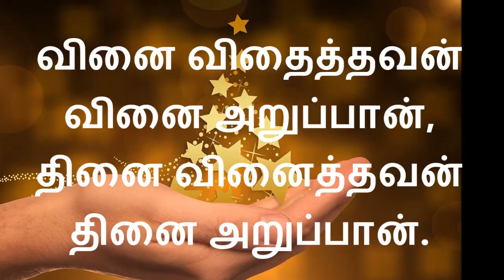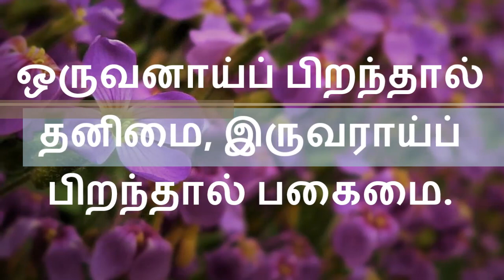வாயுள்ள பிள்ளை | தமிழ் சிந்தனை பழமொழிகள் - 02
உங்களுக்கு எது போன்ற வீடியோகள் வேண்டும் என்பதை கமெண்டில் குறிப்பிடவும்